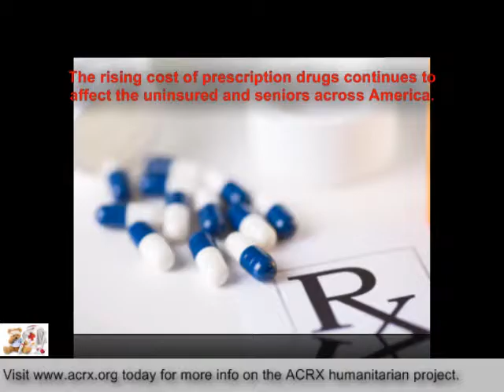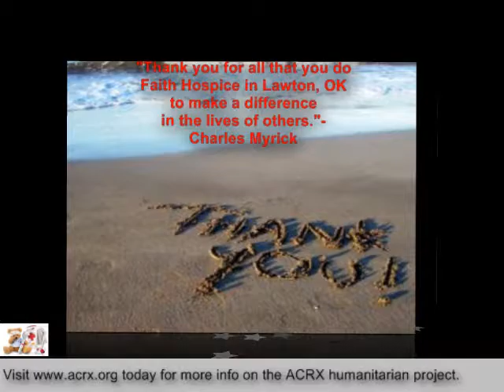Medicine Discount Cards Donated to Faith Hospice in Lawton, OK by Charles Myrick Of American Consult